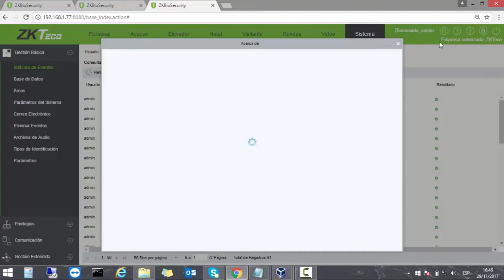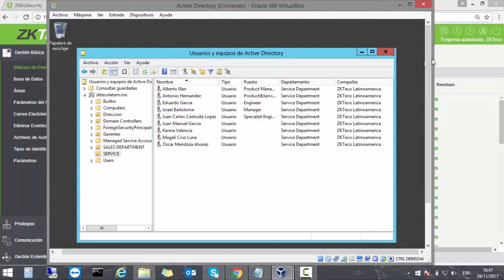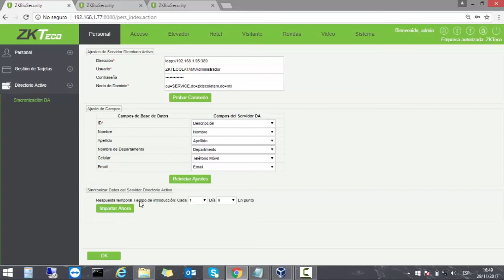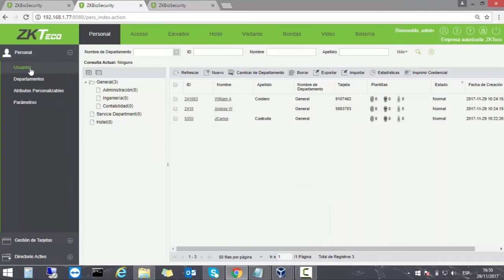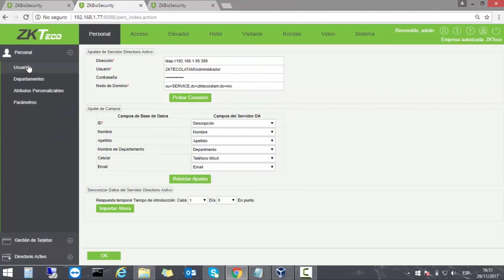ZKBioSecurity configuración con Active Directory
Aprenda una sencilla forma de utilizar la función del directorio activo o para el uso de datos de terceros con el software ZKBioSecurity versión 3.0.5.0